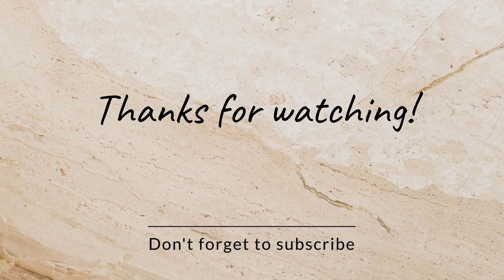The 35th Ngagyur Nyingma Monlam Chenmo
༄༅། །དཔལ་གསང་ཆེན་སྔ་འགྱུར་རྙིང་མའི་འཛམ་གླིང་ཞི་བདེའི་སྨོན་ལམ་ཆེན་མོ་སྐབས་༣༥ པ། སྔར་རྒྱུན་བཞིན་གནས་མཆོག་ཁྱད་པར་ཅན་རྡོ་རྗེ་གདན་དུ་བོད་རྒྱལ་ལོ་ ༢༡༥༠ བོད་ཟླ་༡༡ པའི་ཚེས་༣༠ ཉིན་དབུ་ཚུགས་གནང་ཡོད། འདིར་དངོས་སུ་ཚོགས་བཅར་གནང་བའི་༸སྐྱབས་རྗེ་རིན་པོ་ཆེ་རྣམ་པས་མདུན་དྲངས་ཏེ། ཕྱོགས་བཞིར་སོ་སོའི་བཞུགས་གྲལ་ལ་རིམ་གྱིས་འཁོད་པ་དང་།  རྒྱུན་ལྡན་ལྟར་སྔ་དྲོའི་ཆ་ལ་ཚིག་བདུན་གསོལ་འདེབས་ཀྱི་སྒོ་ནས་དབུ་བཙུགས་ཏེ། ཐུབ་ཆོག་བྱིན་རླབས་གཏེར་མཛོད་དང་།  སྐྱབས་འགྲོ་སེམས་བསྐྱེད། གནས་བརྟན་ཕྱག་མཆོད། དགོངས་གཏེར་སྒྲོལ་མའི་ཟབ་ཏིག་ལས་མཎྜལ་བཞི་པའི་ཆོ་ག་ཚོགས་གཉིས་སྙིང་པོ། ལེའུ་བདུན་མ། དེའི་མཚམས་སུ་རྒྱུད་ཐམས་ཅད་ཀྱི་རྒྱལ་པོ་འཕགས་པ་འཇམ་དཔལ་མཚན་བརྗོད་དང་། སྨོན་ལམ་ཐམས་ཅད་ཀྱི་རྒྱལ་པོ་འཕགས་པ་བཟང་པོ་སྤྱོད་པའི་སྨོན་ལམ་གཉིས་གཙོ་བོར་རྩལ་འདོན་གནང་མཐར་བསྟན་རྒྱས་སྨོན་ལམ་དང་༸རྒྱལ་བའི་ཞབས་རིམ་སོགས་ཀྱིས་མཐའ་རྒྱན་ནས་གསུང་བཞིན་པ། ༡༡/༠༡/༢༠༢༤

The 35th Ngagyur Nyingma Monlam Chenmo world peace prayer starts today on the 11th January of year 2024 at Boudh Gaya Stupa . This world peaceful prayer will be  continues for 10 days till 20th January.